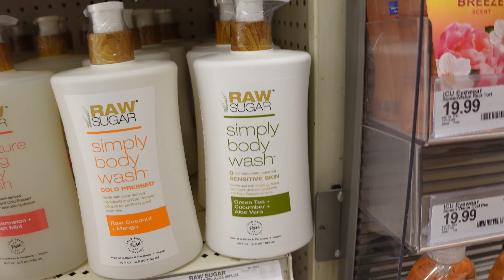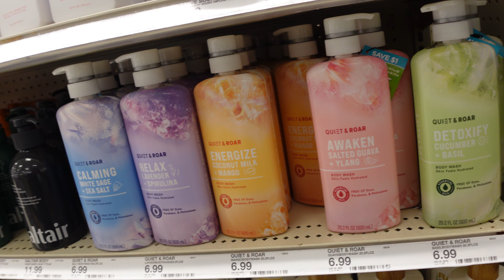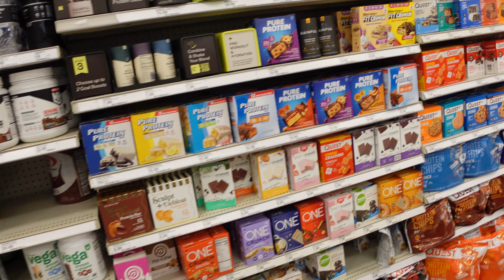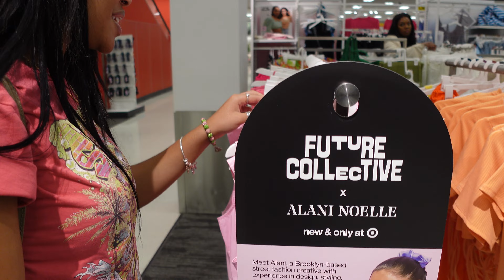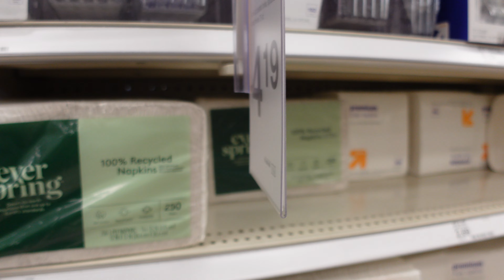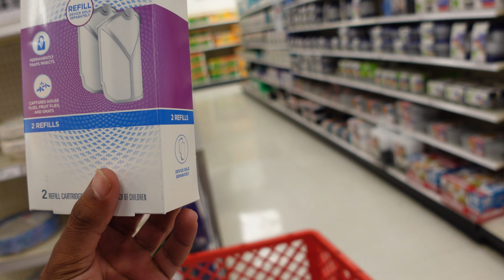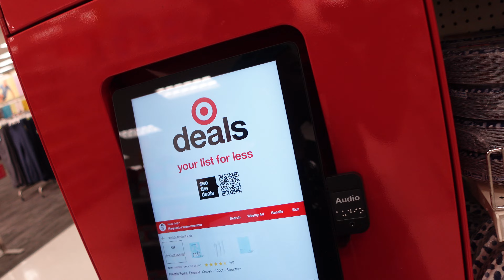Went SHOPPING To TARGET With My Sister